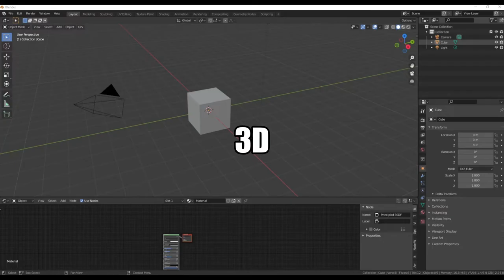Les Ascensions de Novembre (et c'est encore du lourd !)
Merci à / Thanks :  Schmax, Benjamin Nazon, J-L, EmikoShan, Tien Sang Dinh, Mao Mornity, Armand Larios ; Axelle Croquis, Mehdi Abdi, Capouccino, AmePalacroix, Alké, Yan Quélais, Raphael Aubry, Baptiste Prévost, Wilfried Vincent,Cyrille Hurth, Skarr, Lou,Ayaneth ,Nicolas Camiade,Stephane Degeilh...